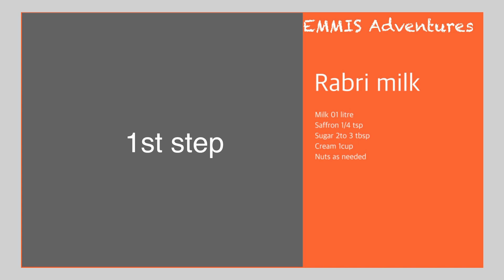Bread Malai roll| Eid special dessert| Quick & easy dessert recipe| Sweet Bread Rolls| Eid Mubarak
This is a different must try recipe, please add this recipe in your Eid menu parties, if you like the recipe please press like button and also share it with your friends and families.

Ingredients:

Rabri Milk:
Milk 1 litre/4 cups
Saffron strands few
Sugar 2tbsp.
Cream 1 cup
Almons 2 tbsp crushed
Pistachio 2tbsp. crushed

Khoya:
Milk 01 cup
Powder milk 1 1/2 cup
Ghee 2tbsp.

Cream for filling
Whipped Cream 01 cup
Nuts (Almonds & Pistachio) 01 tbsp

Bread as needed